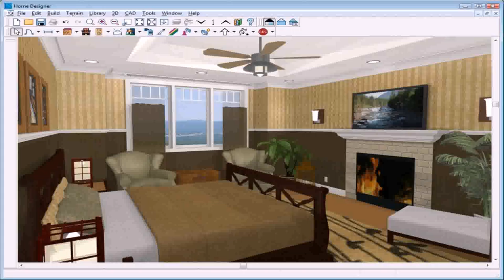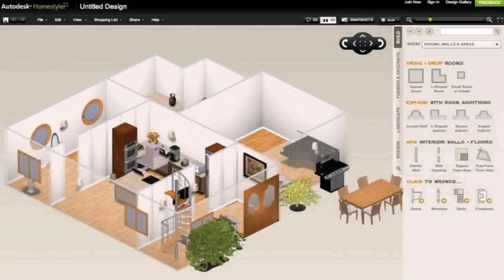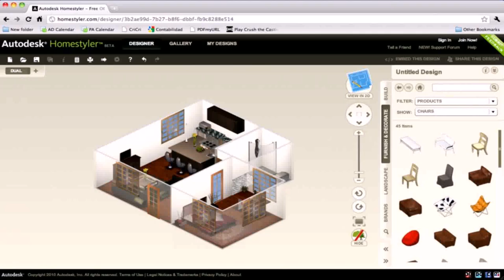Design Your Home Room By Room - Gif Maker DaddyGif.com (see description)